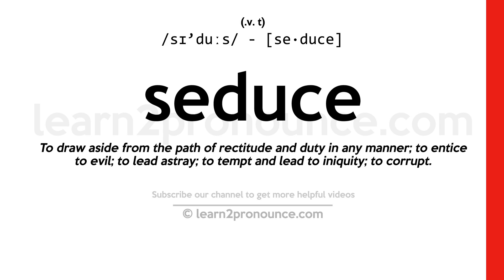Pronunciation of Seduce | Definition of Seduce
Seduce pronunciation | How to pronounce Seduce in English?
/sɪ`duːs/
Meaning of Seduce | What is Seduce?
(1) (verb) induce to have sex; (2) (verb) lure or entice away from duty, principles, or proper conduct;
What is Seduce | Seduce meaning and definition?